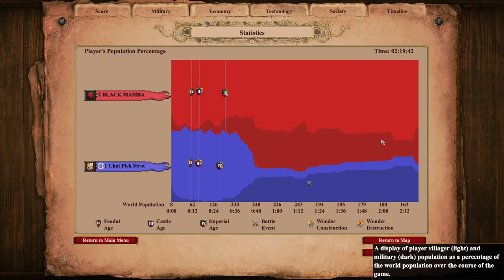4 Lake Cannon Galleon Rush: Using Every Dirty Trick we Know to Tilt to the Point of BM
Rush Intro:
There is something very satisfying being in a small pool of water with a bunch of your best buddies (on chat). This strategy just takes things to the extreme and sees time as a resource. 4 lakes might be the best place to do a 1 vs 1 NOM. In this one we go really dirty and use every dirty trick.

Background Info:
This aoe2 fast castle / Imperial age build is focused on getting a boom on and cannon Galleons out. In this strange build one does not care about map control ratter one cares about getting and manny cannon galleons out as possible. The civs picked for this are Spanish for their faster firing cannon galleons and turks for the supper long range (17 range) on their cannon galleons. Combine Spanish cannon galleons with turk cannon galleons and you might just have an unstoppable cannon galleon combination. Portuguese Cannon Galleons are also not a bad pick which get ballistics as their unique technology and can make Feitoria.

There are lots of other aoe2 odd build orders on my channel that including FC unique units, fast castle eagles, fast castle boom and siege tower hop into castle drop. Fast castle strategies on arena into some kind of aggression is probably my favorite type of arena strategy

Socials:
Poop lord on twitch:

Strategy:
Rush Cannon Galleon as fast as you can get as manny Rush  cannon galleons as you can. Start Walling up early and buy yourself as much time to go to imperial age so you can get as many ships out as possible. One Player often goes fast imp while the others go fast castle and hold while booming.

Win condition: "the other player is having a worse time than you"
Second Win condition: "no wood left on map''

Four Lakes Cannon Galleon Rush Stages:
Stage 1: Delay
Stage 2: Boom and Wall
Stage 3: Get on Water (Vills in Transports)
Stage 4: hold on to Land
Stage 5: Desperation
    5.1: Bombard Cannon Attack
    5.2: Full Siege
    5.3: Build Docks
    5.4: Monks
Stage 6: hold the inner Corner
Stage 7: Re-Take Land
Stage 8: Enjoy!

Stage 4: If you get Destroyed on Land
Stage 5: Desperation
    5.1: Bombard Cannon Attack
    5.2: Full Siege
    5.3: Build Docks
    5.4: Monks
Stage 6: Back on Land
Stage 8: Enjoy!